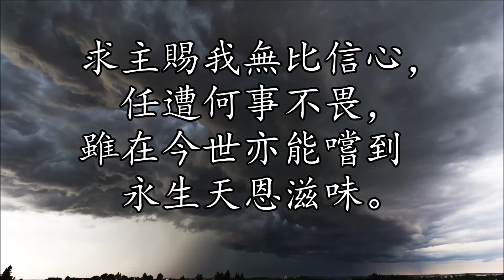生命聖詩294 | 願我信心永不退後 | O for a Faith That Will Not Shrink | AZMON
詞: William Hiley Bathurst 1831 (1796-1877)
曲: Carl Gotthelf Glaser 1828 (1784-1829)
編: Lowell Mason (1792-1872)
調: AZMON

1.
願我信心永不退後，仇敵壓迫不慌，
縱有苦難災禍當前，心中亦不驚惶。
2.
倘因管教遭受責打，心中毫無怨言，
倘遇痛苦或是憂傷，緊靠父神胸前。
3.
每遇狂風暴雨來侵，願我信心加增，
黑暗之中疑惑不生，臨危全無恐驚。
4.
世人厭棄心不動搖，譏笑也不在意，
煩惱苦海不能淹沒，不中撒旦詭計。
5.
求主賜我無比信心，任遭何事不畏，
雖在今世亦能嘗到永生天恩滋味。